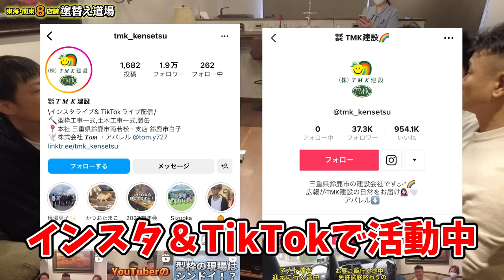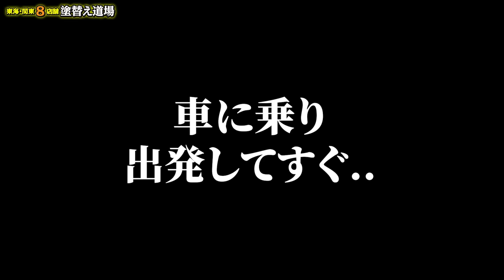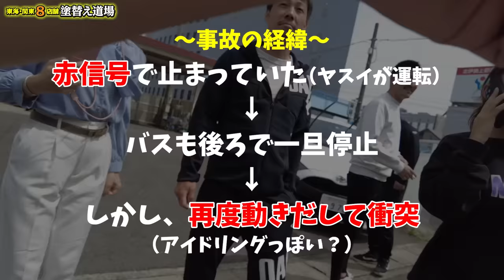バスと衝突事故をし警察沙汰に？！驚愕する程の衝撃！過重労働でまさかの運転中に気絶！上司ブチギレ？！何故か被害者の社長が必死にフォロー！